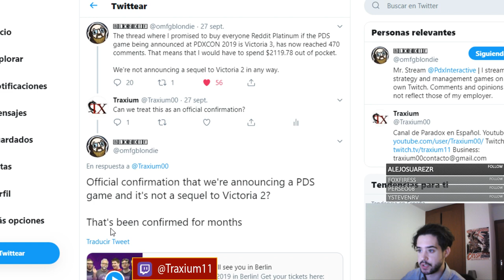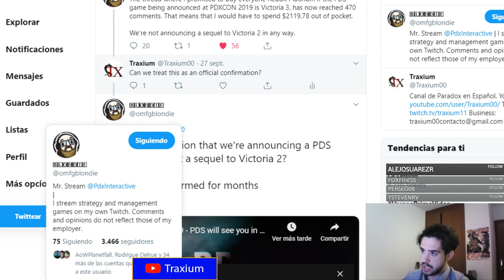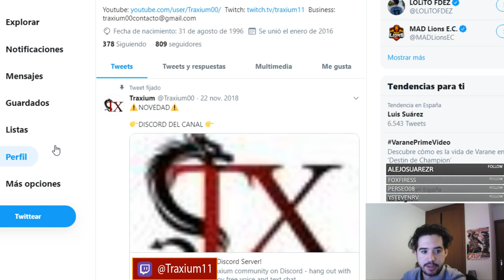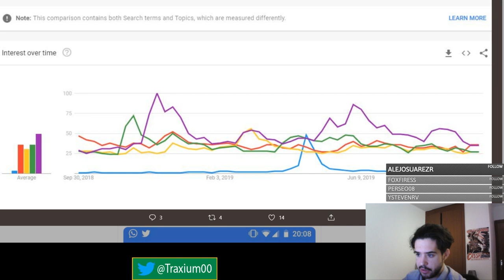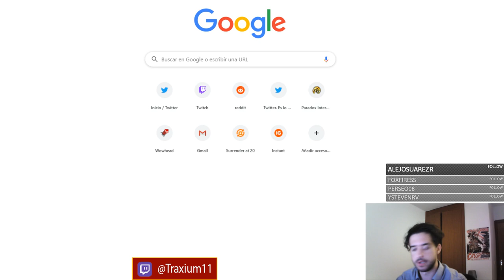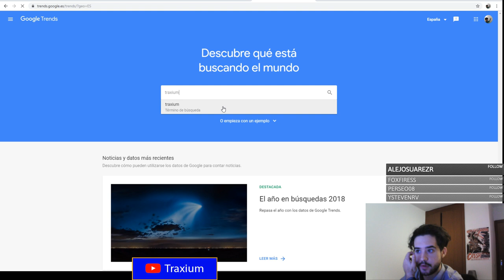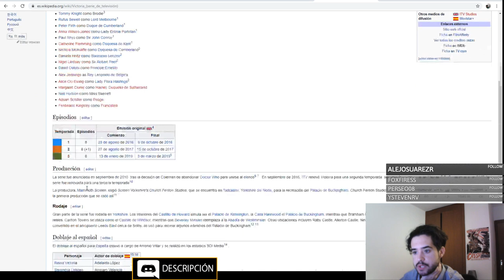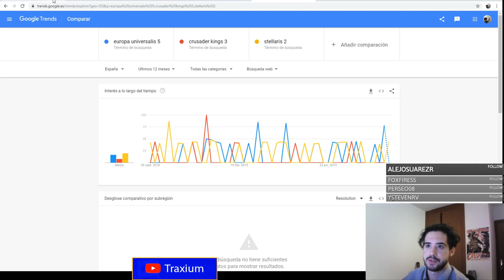¡NOVEDADES DE VICTORIA 3!